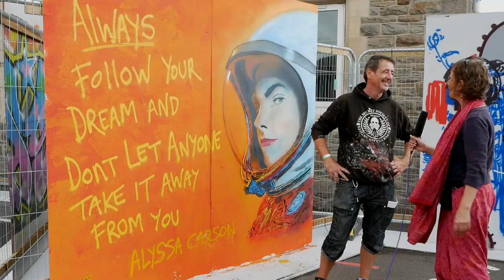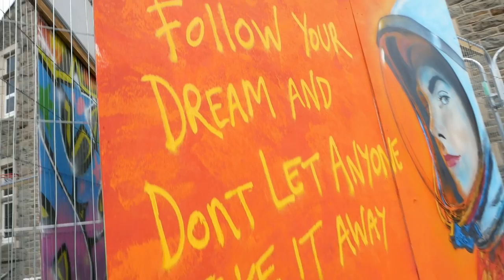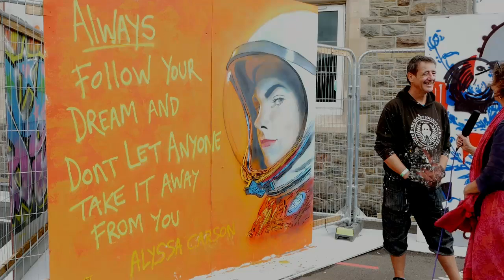ANDI DICE UPFEST 2018 INTERVIEW